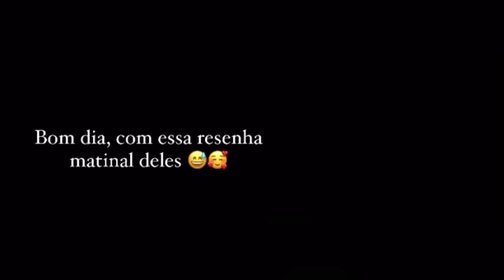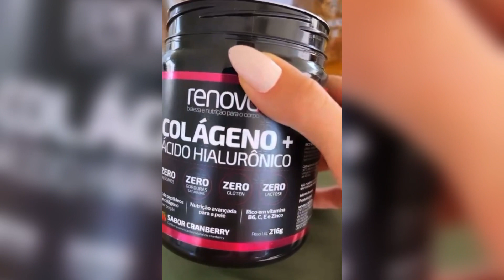Andressa Suita faz RESENHA com os FILHOS e encanta a web, que FOFURA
Andressa Suita postou uma resenha matinal com os filhos pela manhã e encantou a web com tanta fofura, família linda